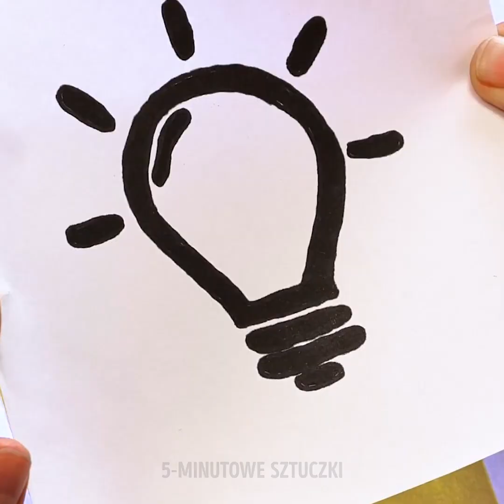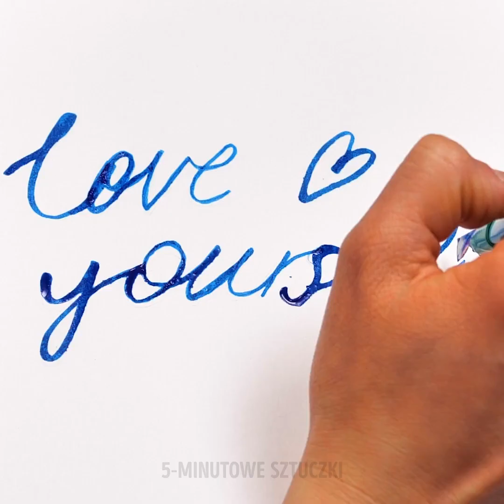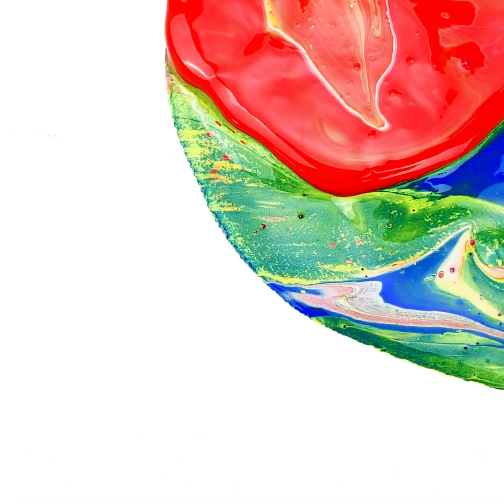31 NIEZWYKŁYCH PORAD PLASTYCZNYCH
NIEZWYKŁE POMYSŁY PLASTYCZNE

Sztuki plastyczne mogą sprawiać ci trudności. Wydaje nam się jednak, że nasz dzisiejszy filmik bardzo ci pomoże w tej kwestii. Dzięki nam w mgnieniu oka nauczysz się poprawnie rysować i malować. Nasz pierwszy trik dotyczy jednej z najtrudniejszych rzeczy w malowaniu – portretu. Nie martw się, pokażemy ci krok po kroku jak to się robi. Następnie dowiesz się jak malować krajobraz wykorzystując nasz szybki hack. Pokażemy ci również jak wykonać stalówkę z puszki po napoju. Dzięki niej kaligrafia stanie się bajecznie prosta.

Jeśli lubisz Picassa i sztukę abstrakcyjną, musisz poznać naszą technikę wylewania obrazów. Wygląda to naprawdę pięknie i jest doskonałą zabawą! Nie masz pod ręką żadnych pędzli? Nie ma problemu! Nauczymy cię jak używać palców, by uzyskiwać najlepsze rezultaty na płótnie lub kartce.

Obejrzyj naz filmik - na pewno ci się spodoba!

ZNACZNIKI CZASU:

0:09 – Malowanie portretu
4:34 – Malowanie krajobrazu
7:23 – Stalówka z puszki
11:06 – Wylewanie obrazów
13:19 – Malowanie palcami